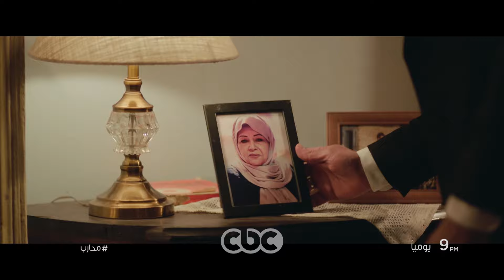تابعوا النجم حسن الرداد في مسلسل محارب يوميا الساعة 9 مساء حصريا على cbc في رمضان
"كنت عايش في نعمة وخير بسبب دعوات أمي".. تابعوا النجم حسن الرداد في مسلسل محارب يوميا الساعة 9 مساء حصريا على cbc في رمضان